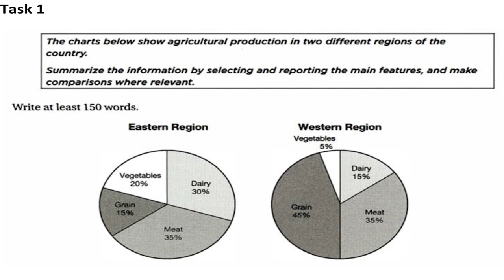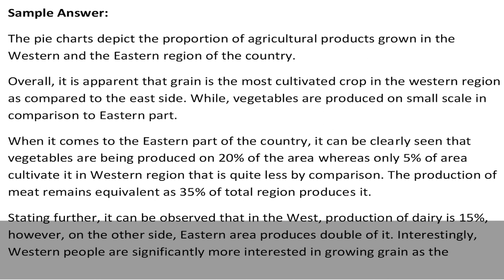IELTS Academic Task 1 Pie Charts - Sample Answer | English Mentor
The charts below show agricultural production in two different regions of the country. Summarize the information by selecting and reporting the main features and make comparisons where relevant.

Our Key features are:
• Personalized Coaching
• Experienced